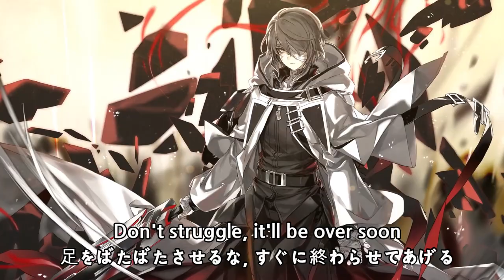[Soulworker] New raid "Broken Savior" Teaser!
Please enjoy it by 1080P